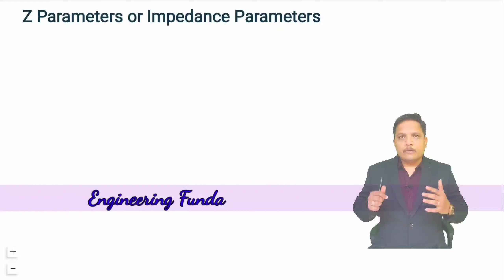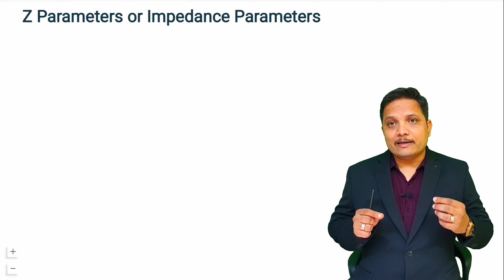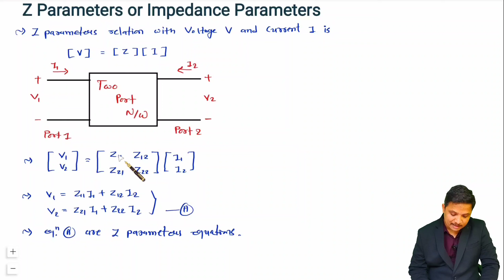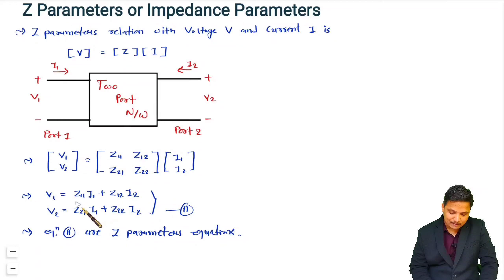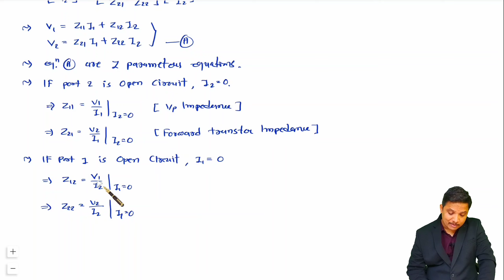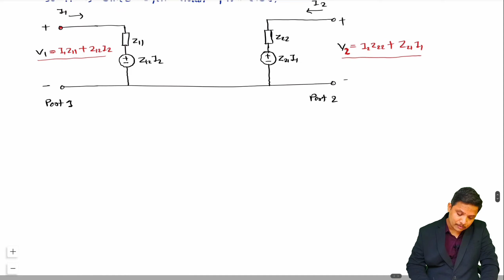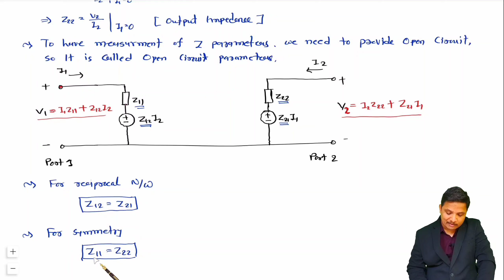Z Parameters: Equations, Calculation, Equivalent Circuit, and Properties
Z Parameters or Impedance Parameters in Network Theory are explained with the following Timestamps:
0:00 - Z Parameters or Impedance Parameters - Network Theory
2:20 - Equations of Y Parameters
3:28 - Calculation of Y Parameters
7:04 - Equivalent circuit of Y Parameters
9:36 - Properties of Y Parameters

Z Parameters or Impedance Parameters in Network Theory are explained with the following outlines:
0. Network Theory
1. Two Port Network
2. Z Parameters or Impedance Parameters
3. Equations of Z Parameters
4. Calculation of Z Parameters
5. Equivalent circuit of Z Parameters
6. Properties of Z Parameters
7. Reciprocity by Z Parameters
8. Symmetry by Z Parameters

Engineering Funda channel is all about Engineering and Technology. Here this video is a part of Network Theory / Circuit and Network.